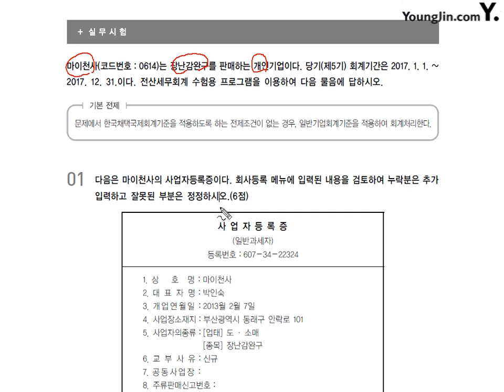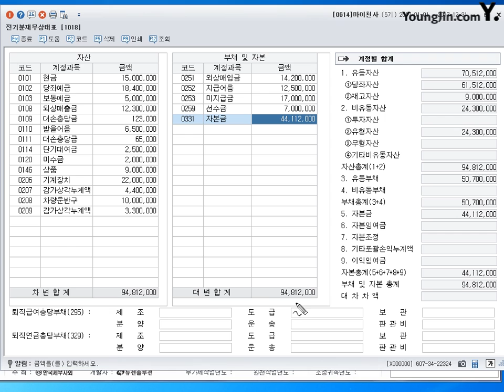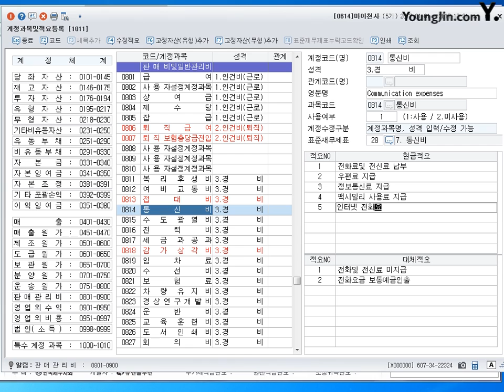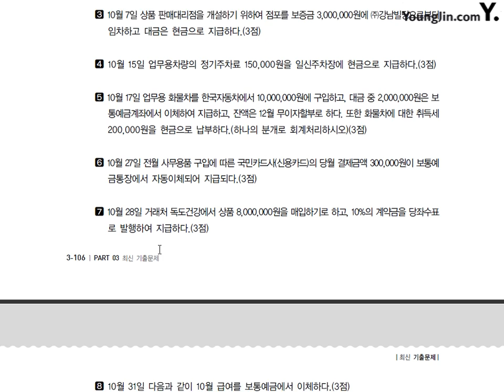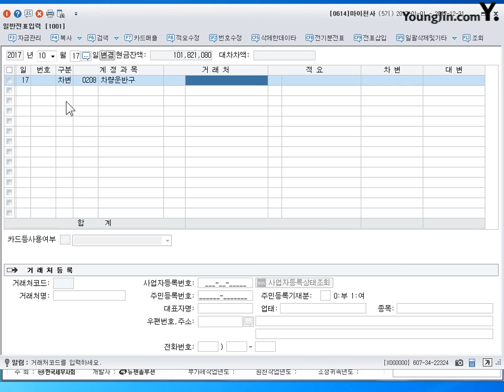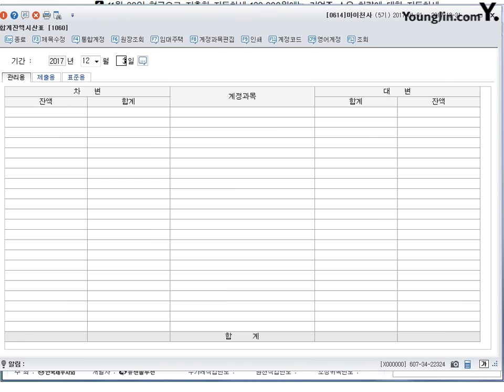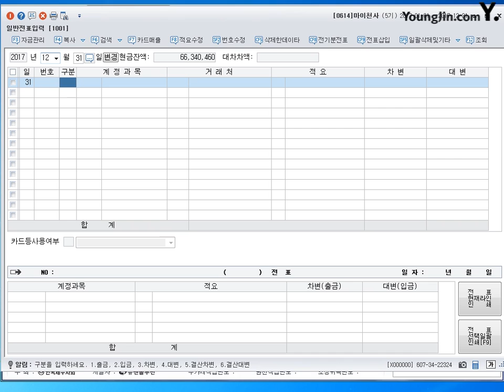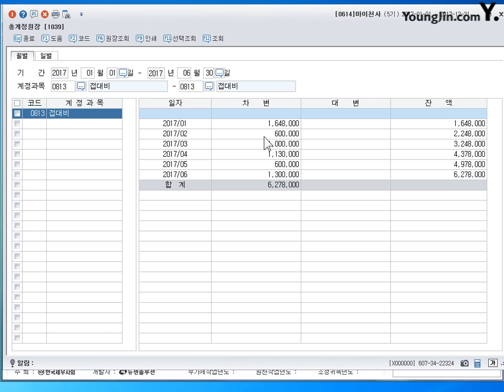[기출] 2014년 11월 30일 - 실무시험